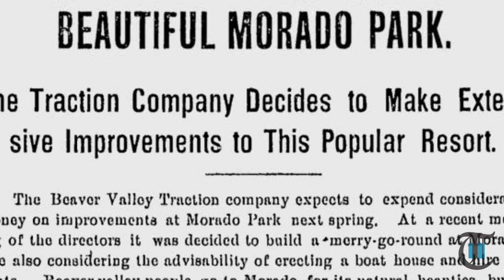History in a Minute: Morado Park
Jeffrey Snedden tells the story of Morado Park, an amusement and recreation park that used to sit north of College Hill.